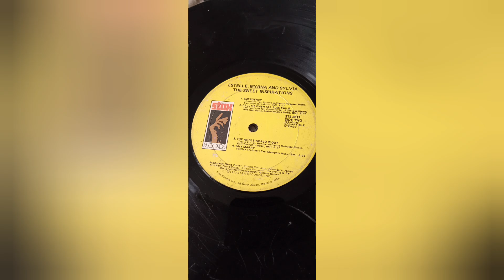The Sweet Inspirations-Emergency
The Sweet Inspirations
Emergency